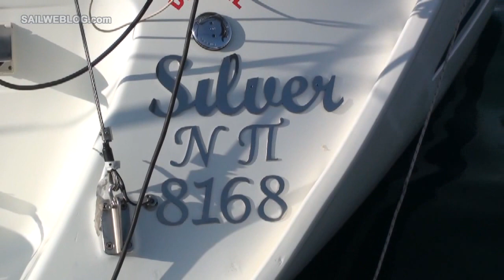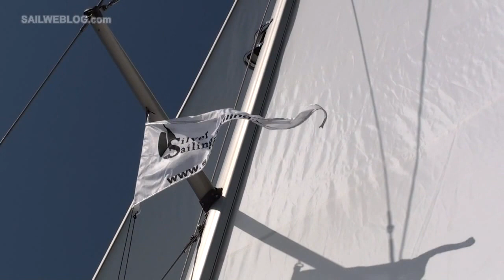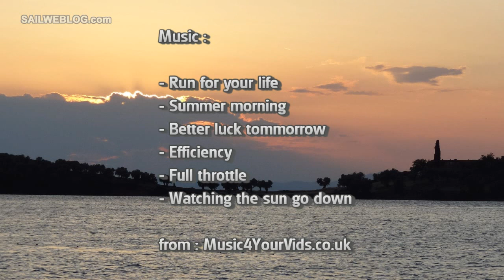Part 1 - Volos-Gulf & Sporades Sailing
Volos-Gulf & Sporades Sailing, in this part we visit Volos, Skiathos and Alonissos.